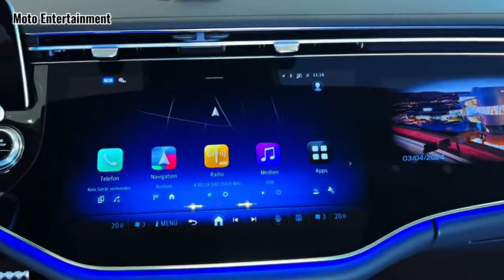2024 Mercedes Benz E Class high tech Luxury Sedan full view exterior and interior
The new Mercedes-Benz E-Class 2024 is a testament to luxury and technological innovation. With its sleek design, cutting-edge features, and impressive performance, this vehicle sets a new standard for the luxury sedan segment. The interior is adorned with high-quality materials and the latest technology, providing a comfortable and immersive driving experience. The E-Class 2024 offers a range of powerful and efficient engine options, ensuring a dynamic performance on the road. Overall, Mercedes-Benz continues to impress with the E-Class 2024, demonstrating their commitment to excellence in both design and engineering.